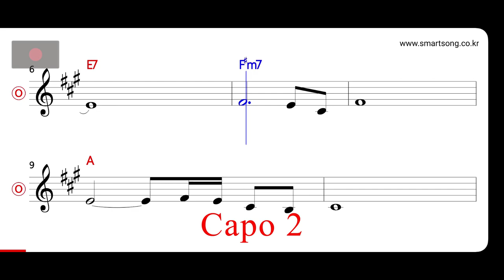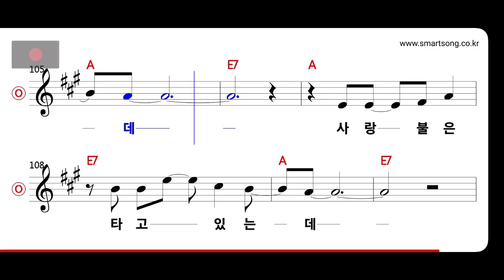신승태 - 사랑불 MR